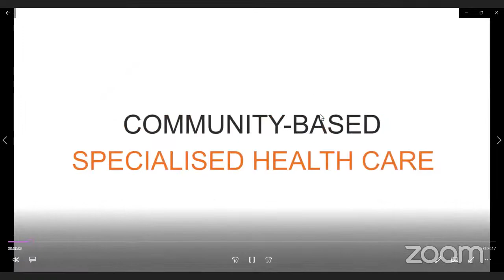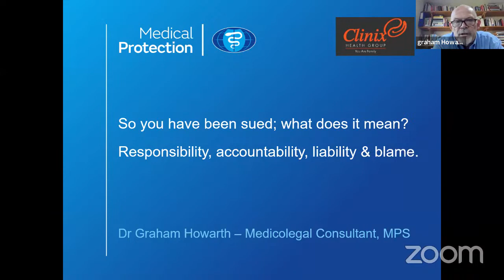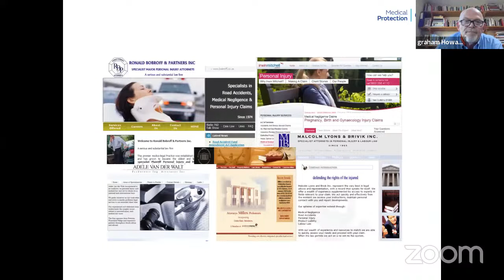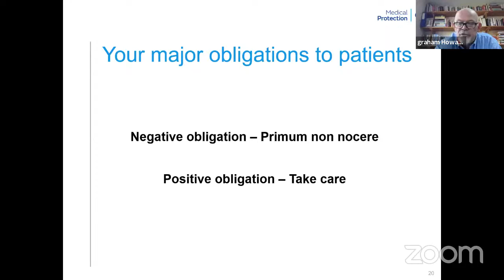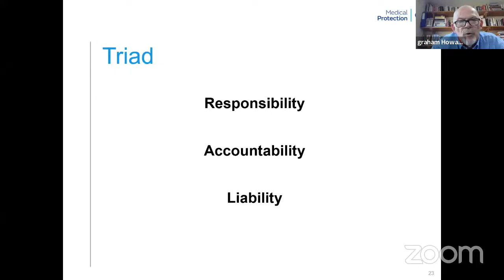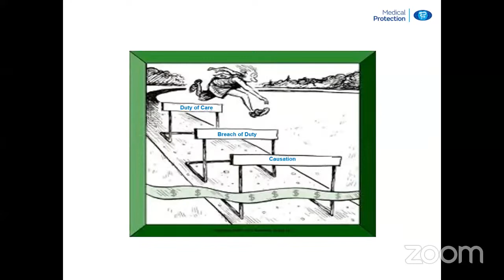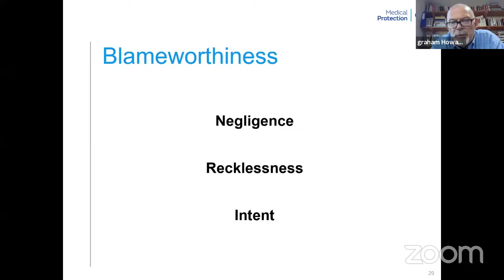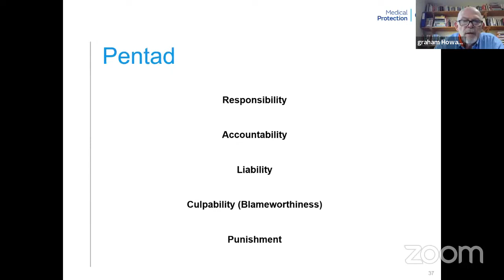Webinar with Dr Graham Howarth: Duty of Care and Medical Negligence